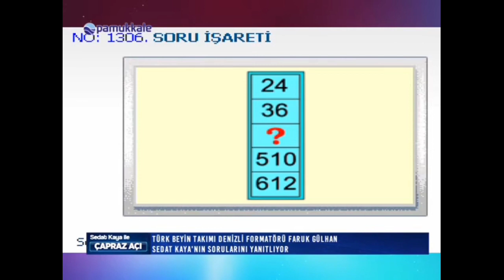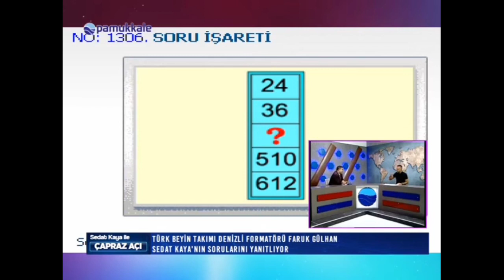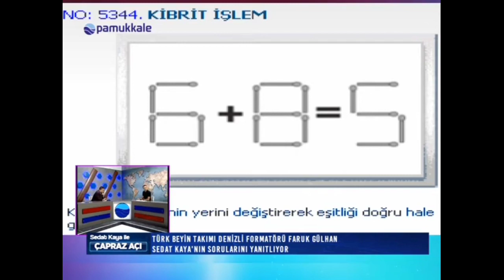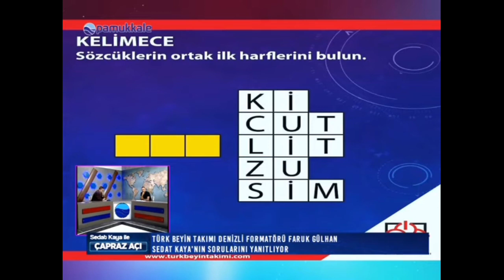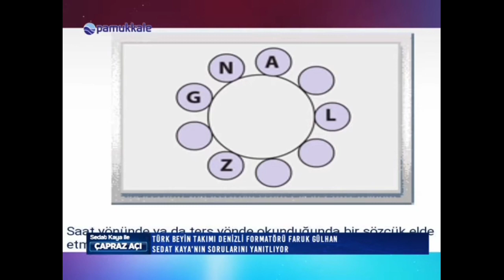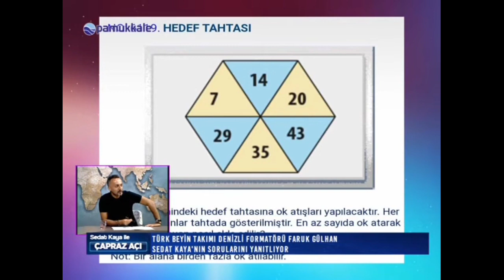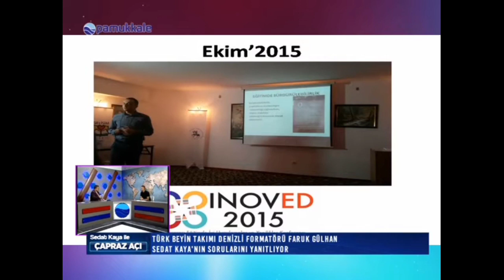ZEKA OYUNLARI ZEKAMIZI GELİŞTİRİR Mİ? TÜRK BEYİN TAKIMI FARUK GÜLHAN SEDAT KAYA İLE ÇAPRAZ AÇI'DA...